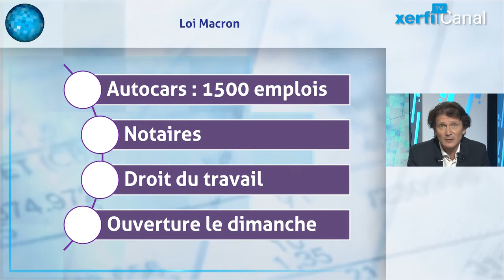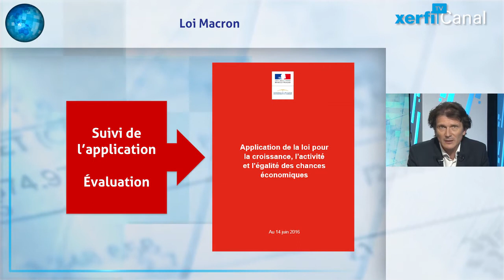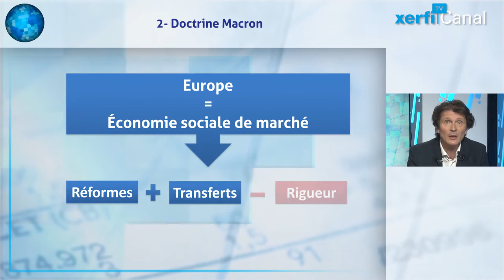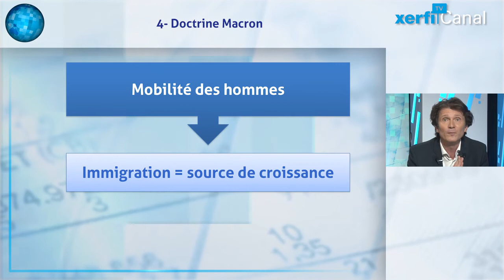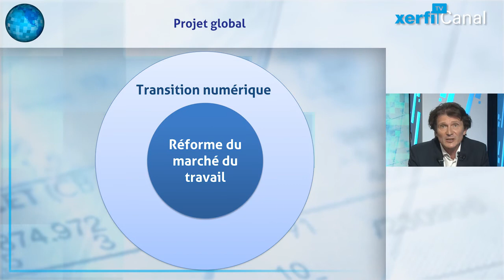Olivier Passet, Du bilan ministeriel à la doctrine MACRON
Quel bilan peut-on porter sur l’action d’Emmanuel Macron après bientôt deux ans à la tête du ministère de l’économie, de l’industrie et du numérique ? C’est ne le cachons pas, celui d’une action contrariée par les arbitrages interministériels et parlementaires. Si l’on s’en tient à la surface médiatique des choses, c’est d’abord la loi Macron, bien sûr, objet législatif volumineux, mais qui peut donner le sentiment d’avoir accouché d’une souris. Avec le bilan bien tangible mais parfois raillé des 1500 emplois créés dans le secteur des autocars. [...]